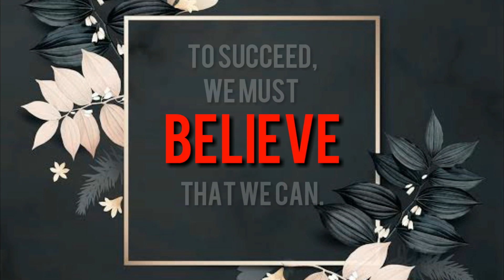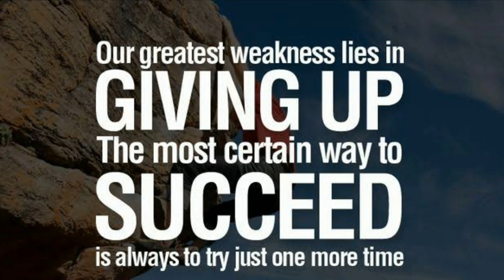Motivational Quotes for Success